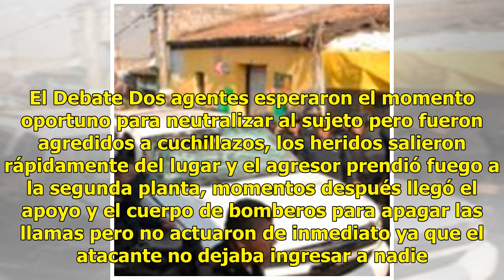Lesiona a policías e intenta quemar su casa con él dentro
Culiacán.- Después de sostener una pelea con su padre, un sujeto acabó por lesionar con un cuchillo a dos policías municipales cuando acudieron a atender un problema familiar en la colonia La Amistad. El sijeto al verse acorralado se refugió en la segunda planta de su domicilio para evitar ser arres...